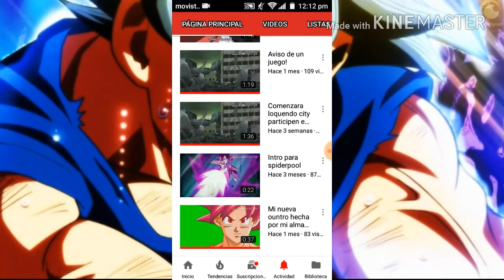Promo para goku dios azul (Su canal en la descripción)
goku dios azul